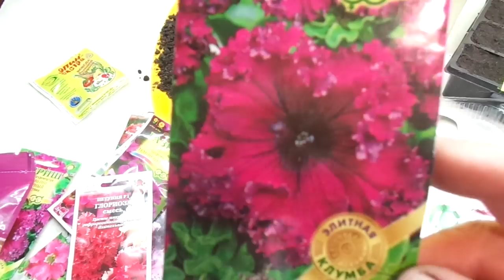ПЕТУНИЯ. ГОТОВЛЮ ГРУНТ ДЛЯ ПОСЕВА. Ольга Чернова.